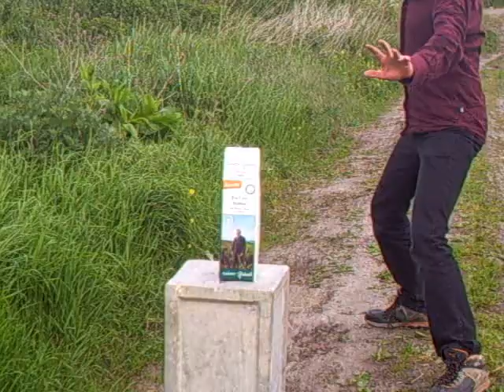bottle slicing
cutting with swords using battle-ready and decorative weapons

programs used :
windows movie maker
camstudio20
paint
buddypoke

equipment used :
traveler HD cam
an tripod

weapons used :
lunar sikel
wakizashi
pirate sword
spiderman sword
cleaver ( chop chop )